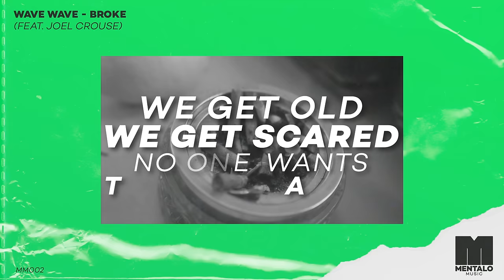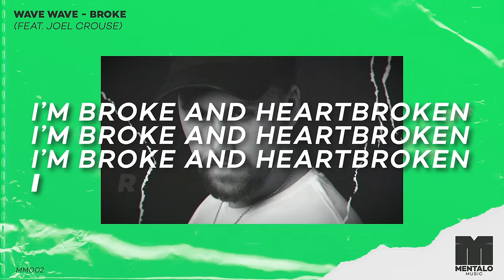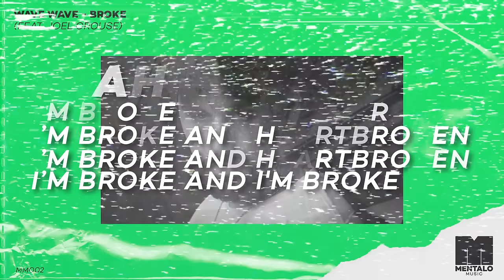Wave Wave - Broke (feat. Joel Crouse) (Official Lyric Video)